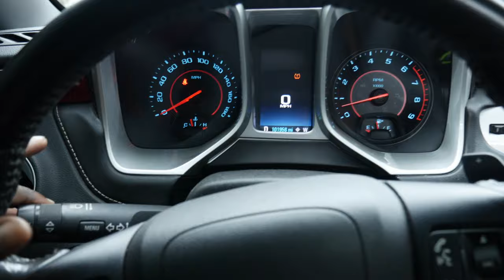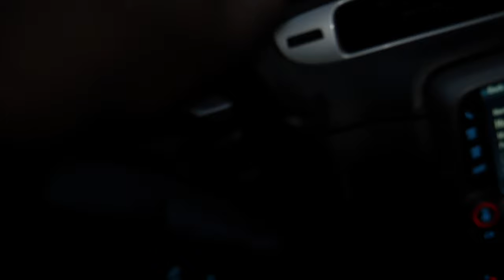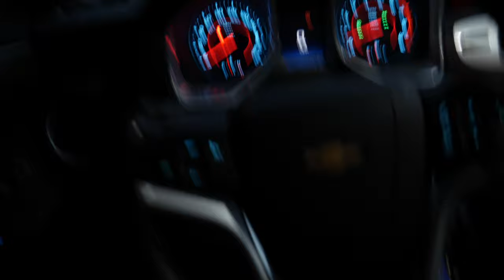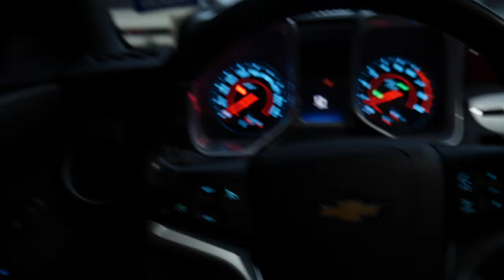THIS IS CRAZY SEND HELP.....